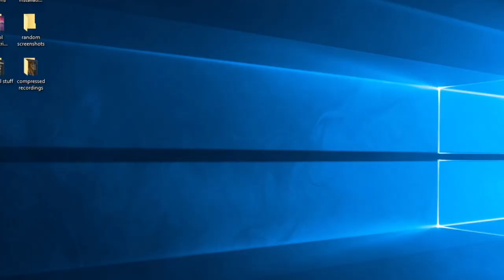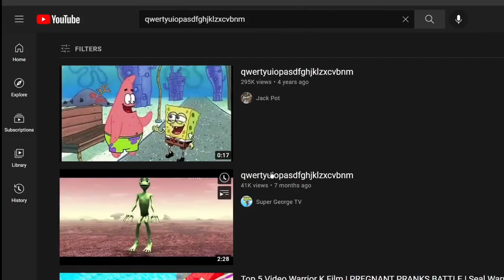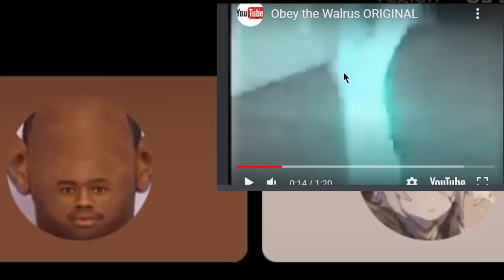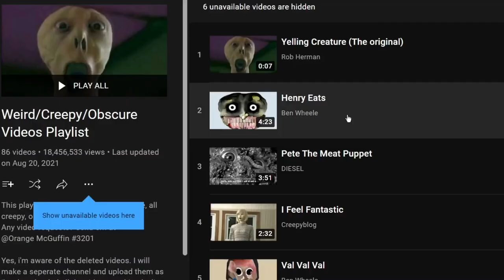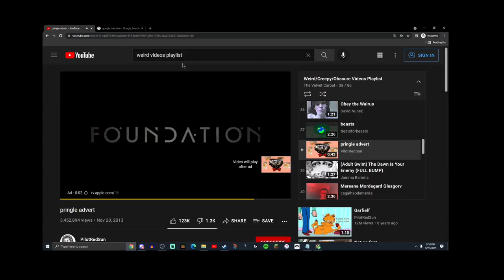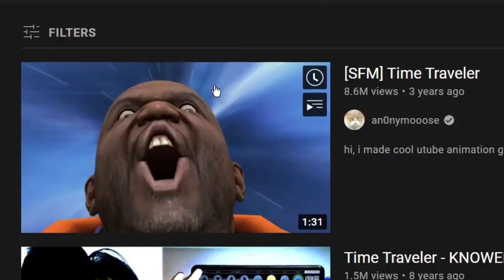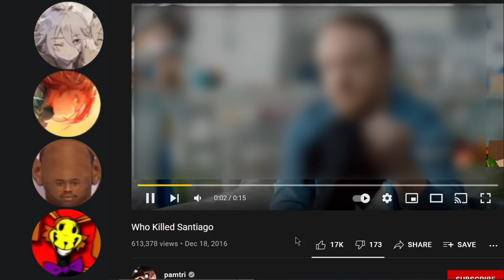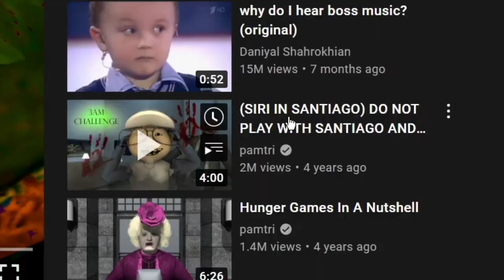We Explored the Dark Side of YouTube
Today I explored the dark side of YouTube with my friends. Enjoy.

This is the weird side of youtube/dark side of youtube/obscure side of youtube. These are some of the strangest videos on all of Youtube, so my friends and I explored and found the weird youtube videos/weird youtube channels to view today. You might also find "dark side of youtube iceberg" videos or "dark side of youtube playlist".